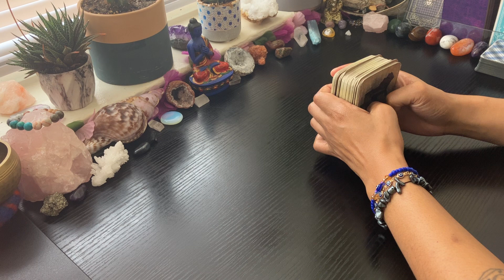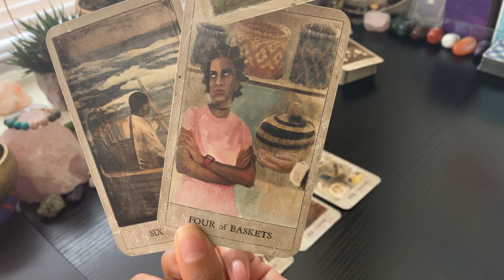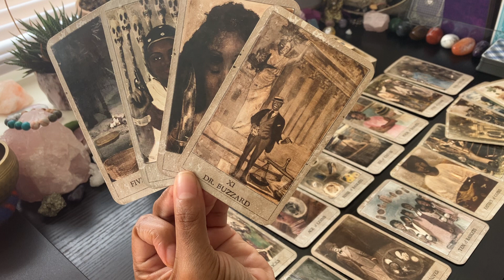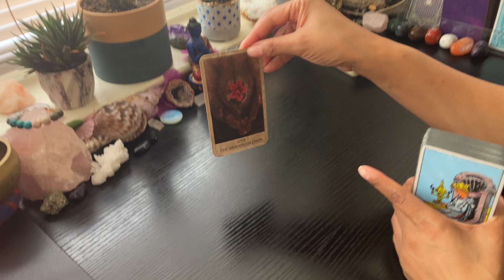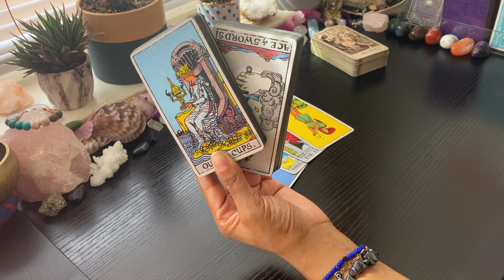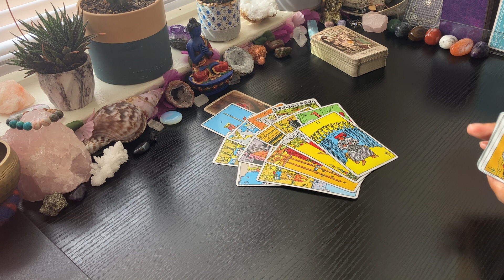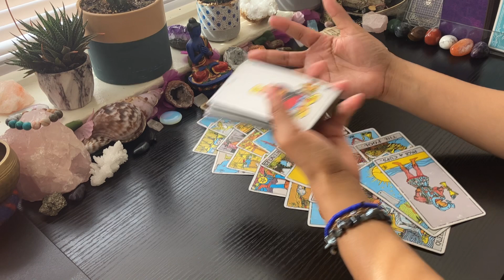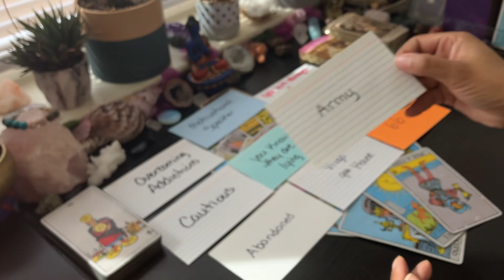POWER COUPLE🌟OVERCOMING OBSTACLES🌟BE CAUTIOUS OF EVIL HATING/CHILDISH/JEALOUS A$$ 3rd PARTIES❌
TIMESTAMP

0:00 INTUITION
4:29 OVERALL ENERGY
17:33 PRESENT
39:58 MEDITATION MESSAGES